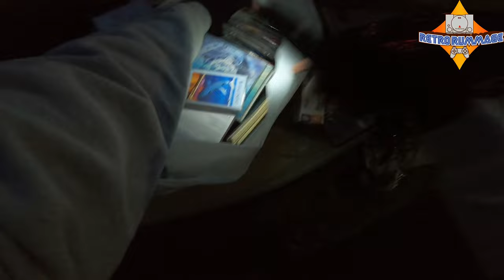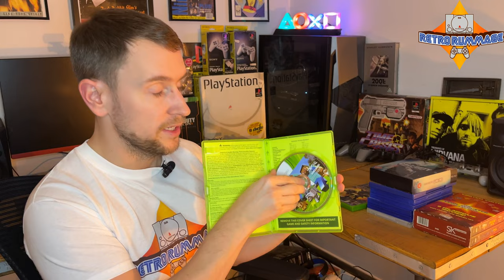SEARCHING for Retro In The DARK! Video Game Hunting @ My Local Sunday Car Boot Sale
Another episode of video game hunting @ my local